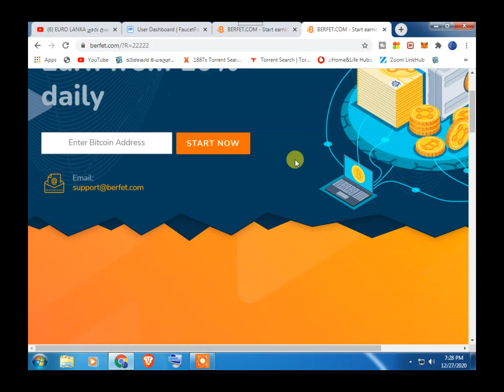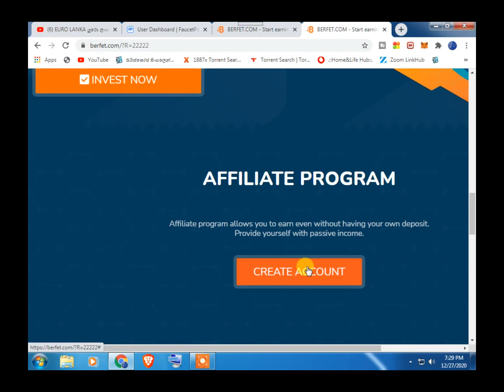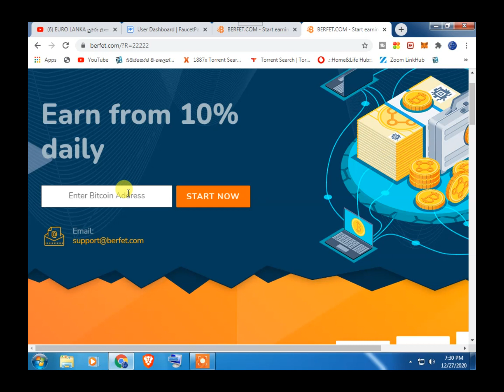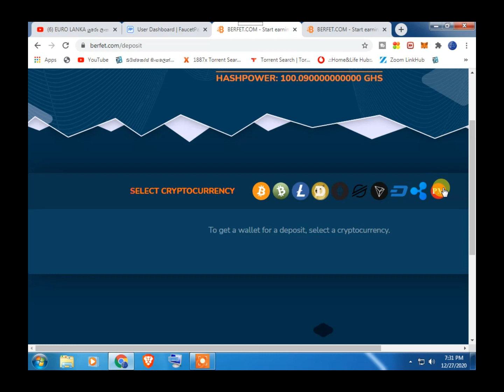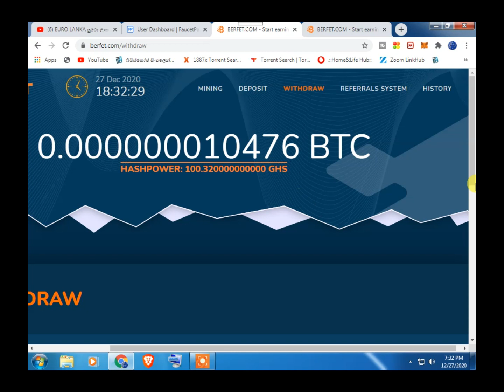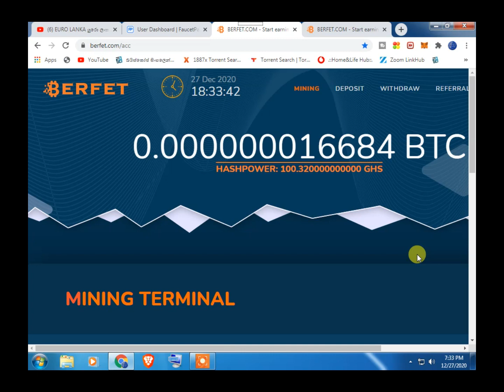new bitcoin mining site | today launch | 100%free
🙏ආයුබෝවන් යාලුවනේ ඔයාලා හැමෝම සාදරයෙන් පිලිගන්නව යුරො ලංකා යු ටියුබ් චැනලට හැමදාමත් හොදම දේ ඉක්මනින්ම ඔයාලගෙ ලඟටම අරගෙන එන යුරො ලංකා සමඟ එකතුවීම ගැන සතුටු වන්නෙමු ක්‍රිප්ටො ලෝකයේ අලුත්වන සියල්ල දන්න සිංහලෙන් ඔබට ගෙන එන්න සහය වන්න අදහස් දක්වන්න ලයික් එකක් දාලා යන්න අමතක කරන්න එපා ස්තුතිය ✅💢⭕️⭕️⭕️⭕️‼️‼️‼️

   👍    LIKE NOW
   ✍️   Comments
   🙏  Shere

Register Link : ගෙවිම් නතර කර ඇති බැවින් register link අයින් කලා ආයොජනය කිරිමෙන් වලකින්

New free Bitcoin cloud mining websitemining website
Best free cloud mining website
Bestmining payment proof
Bestmining legit or scam
Bestmining withdraw proof
How to make money online sinhala
Bestmining Review
Bestmining scam?
Free Bitcoin Cloud Mining Website 2020
New Free Bitcoin Mining site sinhala
top 10 free btc mining sites
trusted free btc mining sites
free bitcoin world
free bitcoin earn tamil 2020
free bitcoin
free bitcoin generator without investment
New free bitcoin mining sites
Free bitcoin cloud mining site
New free bitcoin mining sinhala
New bitcoin earning app sinhala
Free bitcoin earn sinhala
Earn bitcoin by watching ads sinhala
Earn bitcoin in lanka 2020
New free bitcoin earning website2020
free crypto currency sinhala
New free bitcoin cloud mining site 2020
New free Bitcoin cloud mining website2020